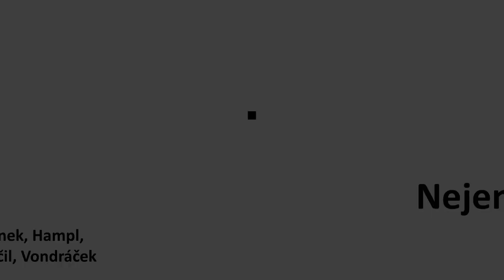Speciál Studia TRIKO – Nejen o České televizi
30. září končí ve funkci generálního ředitele České televize Petr Dvořák. V jakém stavu zanechává veřejnoprávní televizi, kterou vedl 12 let? Plní Česká televize úkoly, které jí předepisuje zákon? Nebo je to jen hlásná trouba jedné politické skupiny a jednoho politického směru? Podívejte se, co o České televizi soudí nejrůznější opoziční osobnosti.

Ve studiu TRIKO mluvíme narovinu, bez servítků a bez cenzury.